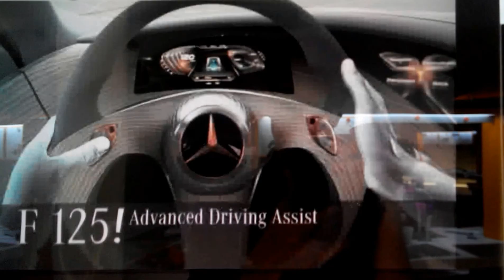Mercedes museum. Stuttgart. Electric cars concept